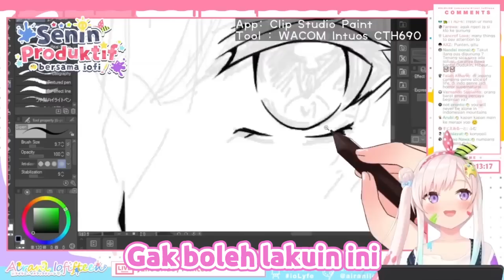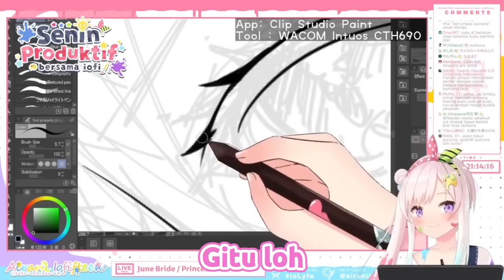[ Hololive sub indo ] Bukannya gk berani naik,tapi gunung di indo..